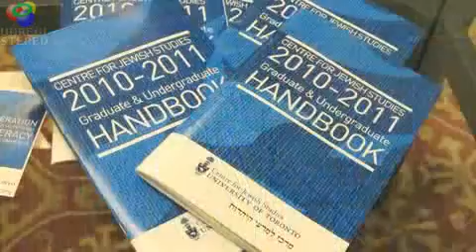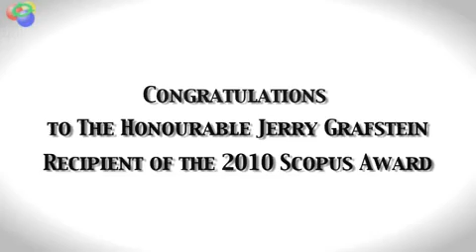From Scientist to the Scholar: The Grafstein Network & Visiting Professor Program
Toronto lawyer Jerry Grafstein -- recently retired from his Senate seat -- and his wife, Carole, have initiated two new projects that they hope will foster more ties between Canada and Israel.

The first, the Honourable Jerry and Carole Grafstein Network for Cancer Research, will support cancer research being conducted at Hebrew University of Jerusalem's Institute for Medical Research Israel-Canada (IMRIC) and eventually facilitate collaboration on cancer research with Toronto's Mount Sinai Hospital.

The second, the Honourable Jerry and Carole Grafstein Visiting Professor Program, will bring a "noted scholar" annually to the University of Toronto's Centre for Jewish Studies to teach two courses. The program will also bring a Hebrew U PhD to Toronto for a post-doctoral fellowship at the centre.

The overall aims of the Grafsteins' programs are to promote the transfer of knowledge between Canadian and Israeli scientists and academics, and expose Israel's medical and scholarly contributions to society and, in so doing, help combat anti-Semitism and anti-Israel sentiment.